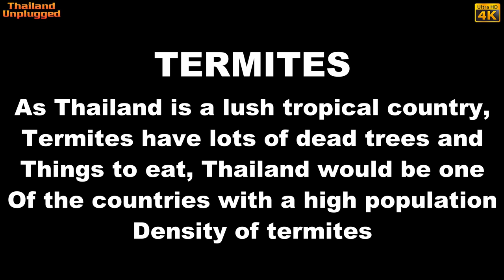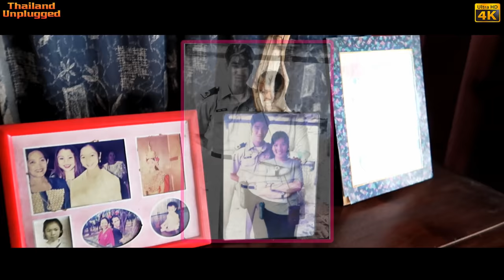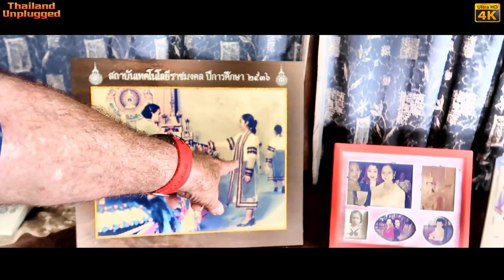Ko Kret Island central Bangkok pt1 เกาะเกร็ดในใจกลางกรุงเทพฯ Ultra 4K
Ko Kret Island in central Bangkok, not a typical Thai island pt1 Ultra 4K.
Koh Kret – Day Trip to Bangkok’s River Island

Did you know there’s an island in the Chao Phraya River near Bangkok? Koh Kret (เกาะเกร็ด also sometimes spelt Ko Kret)is an island in the Chao Phraya River, 20 km north of Bangkok, Thailand.
If you’re in Bangkok and looking for a great experience and a day trip out of the city, Koh Kret (เกาะเกร็ด) is a fun place to visit.
a laid-back atmosphere once you’re on the island.

This is a 2 part video of our trip to Koh Kret

Today we visit Mews girlfriends house on Koh Kret an island in Bangkok nobody knows its there.
She is preparing to have it renovated as a homestay and will spend 10 Million on renovations
We have some lunch on one of the many barges along the river then off to the market for some shopping
All in all a great day out

The island dates only to 1722 when a canal was constructed as a shortcut to bypass a bend in the Chao Phraya river. As the canal was widened several times, the section cut off eventually became a separate island.

The Chao Phraya "green flag" express boat offers a direct service from BTS Saphan Taksin to Pak Kret (pier N33) during peak hours only. Boats operate every 15-20 min from 06:15 to 08:00 in the morning from Ko Kret south to Bangkok, and again from 15:30 to 18:00 in the evening from Bangkok northwards to Ko Kret, with no service on Sundays. The trip costs 20 baht and takes just over an hour. As the service from Pak Kret operates INTO town in the morning and OUT of town in the evening this service is not particularly helpful for day trippers from Bangkok.

Sightseeing boats that do a circuit of the island (see itinerary below) leave the pier every single hour from 09:00 to 17:00, costing 50 baht/person. There is also the possibility of renting a boat at the price of 500-4,000 Baht depending on the distance and the size of the boat. It will take around 1 hour and a half for the whole trip.

While the locals speak little English, there are useful multilingual maps of the island near the ferry pier and at a couple other points around the island. There are occasional distance signposts along the footpath, and most sights around the island have been labelled in English.

เกาะเกร็ดในใจกลางกรุงเทพฯ
 เกาะเกร็ด